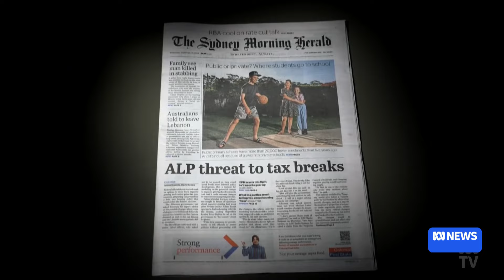PM leaves door open to negative gearing changes | ABC News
The prime minister has left the door open to revisiting negative gearing amid reports that Treasury had drawn up options.